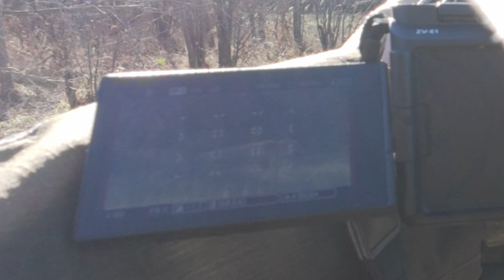POV Wildlife, видео охота, брожу в поисках большого оленя, добыл лису и желну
Видео/фото охота, дятел желна, лиса мышкует, дикая природа.

Видео охота, брожу в поисках большого оленя, добыл лису и желну